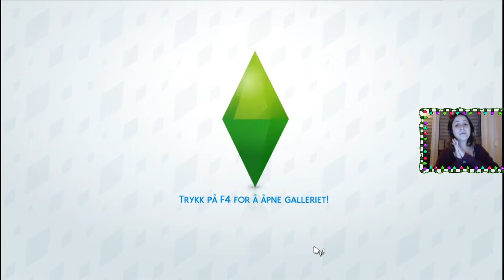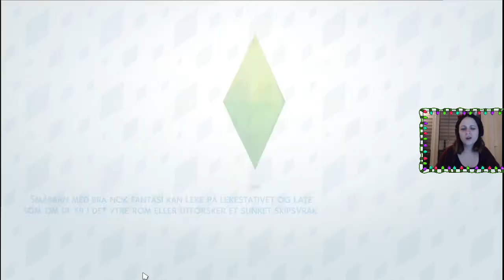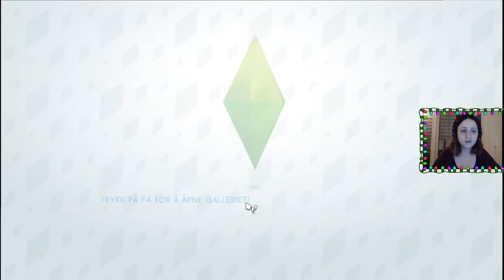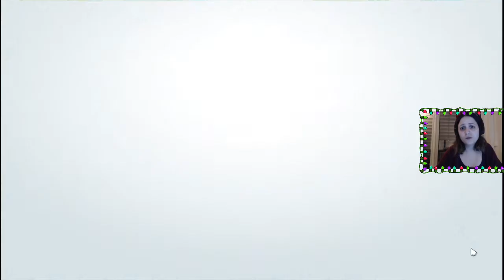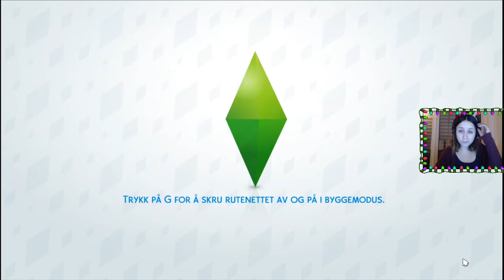Julemiddag hos Grelda | Norsk The Sims 4 | Grelda Challenge #44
Juleselskapet hos Grelda og Igor Gunther blir mer eller mindre kaotisk. Luna og Ruben blir foreldre, og Luna forsøker å få sin far til å møte den lille. Alt er lettere sagt enn gjort.
God jul, mine kjære seere!

|| Soundtrack ||
➤Jolly Old St Nicholas - E's Jammy Jams
➤Silent Night (Jazz) - E's Jammy Jams
➤Joy to the World (Jazz) - E's Jammy Jams
➤ O Come All Ye Faithful (Instrumental) - Jingle Punks